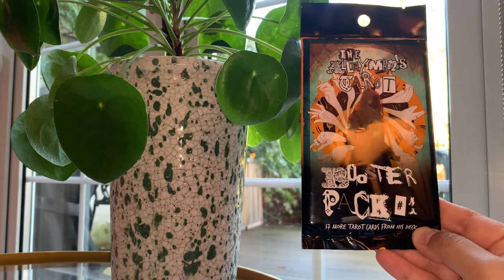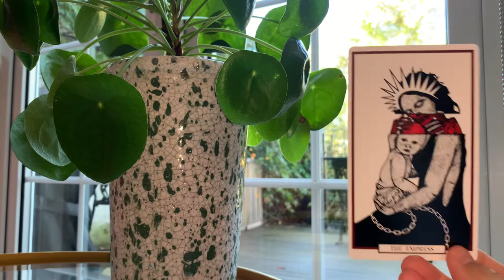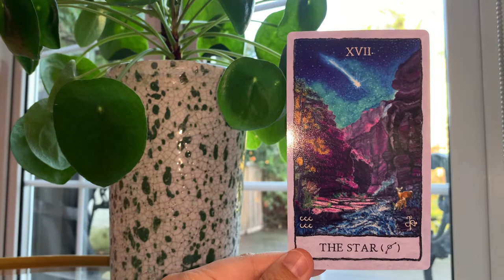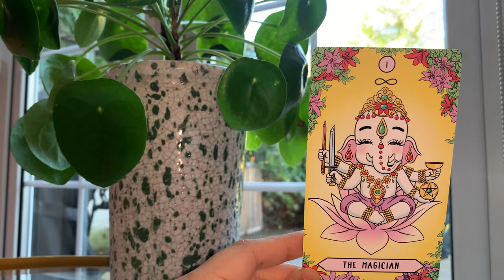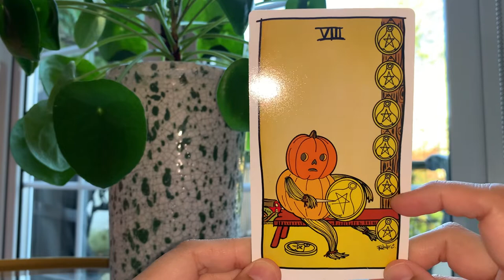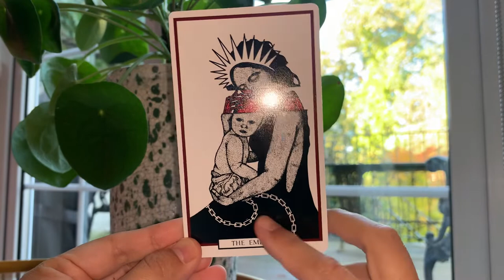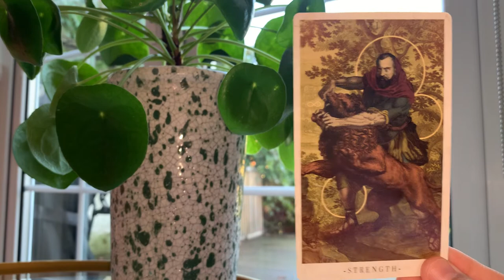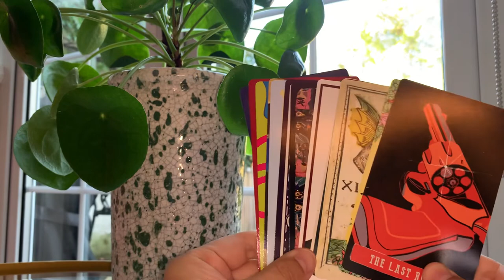*Review* The Alleyman’s Tarot booster pack #1